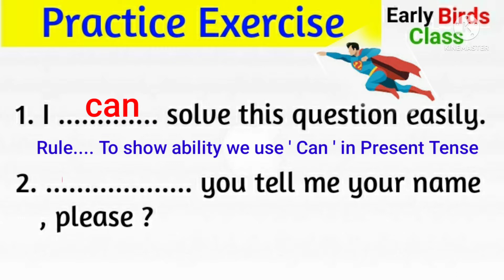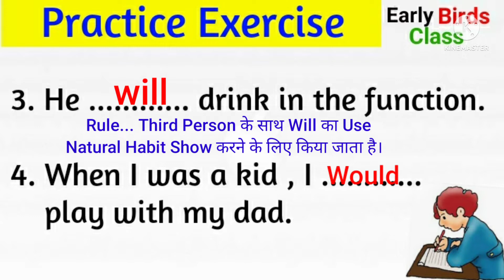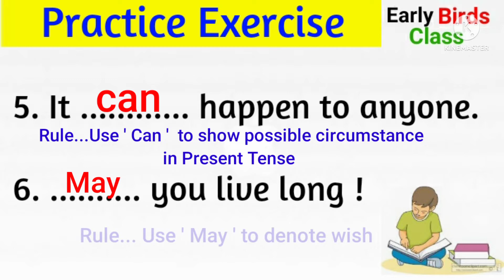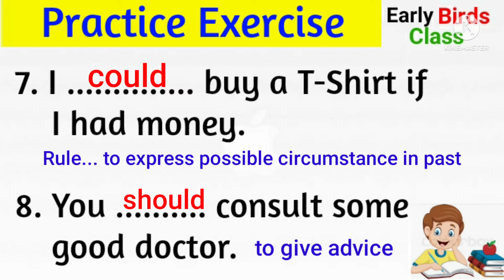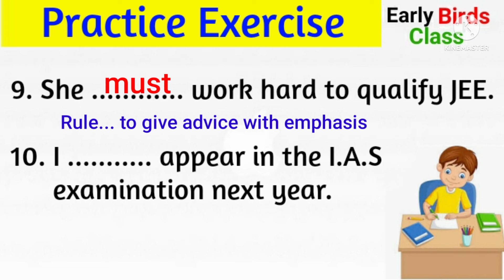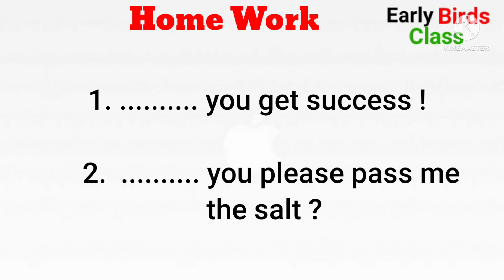Gap filling for class 9/Class 10 based on Modals|without options|Grammar|2022-23|CBSE/